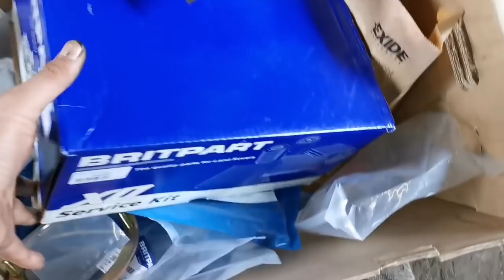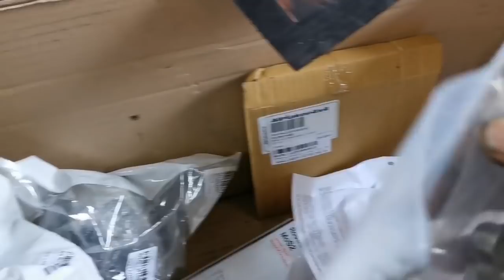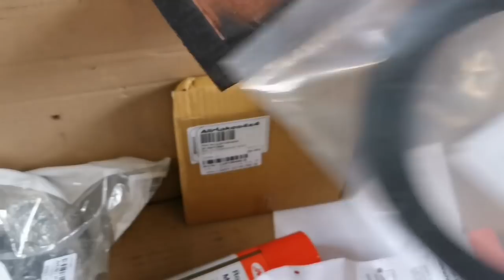Teile sind angekommen! Der Motor ist umgerüstet und einiges ist lackiert!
Jetzt noch den Zahnriemen wechseln, dann holen wir den Wagen in die Werkstatt und fangen an ihn wieder zusammenzubauen!